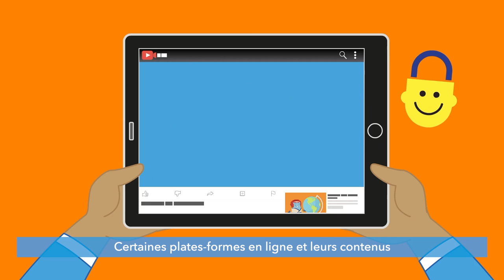En ligne en sécurité avec Sango, Épisode 5: Regarder des vidéos en ligne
Bonjour les enfants! Regardez le dernier épisode de la série "En ligne en sécurité avec Sango". Dans cet épisode, nous allons parler de ce qu'il faut faire pour regarder des vidéos en ligne en toute sécurité!

En attendant, soyez prudents, restez à l'écoute et participez sur Internet!